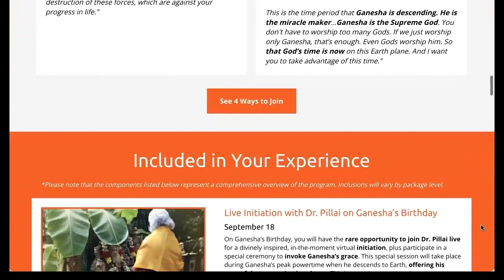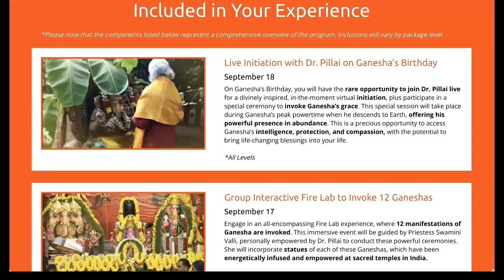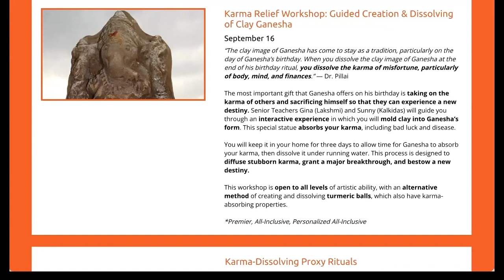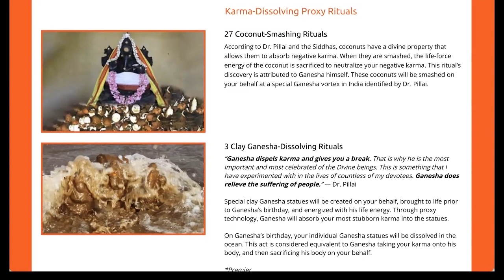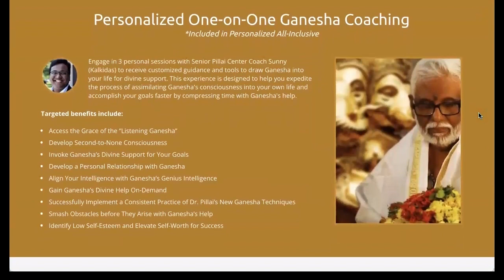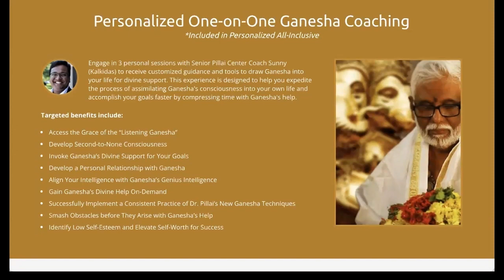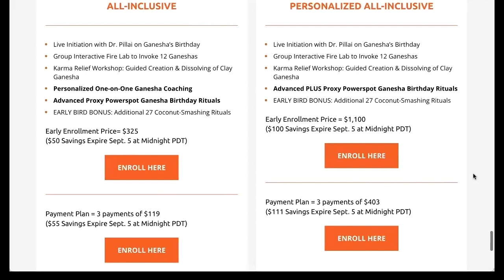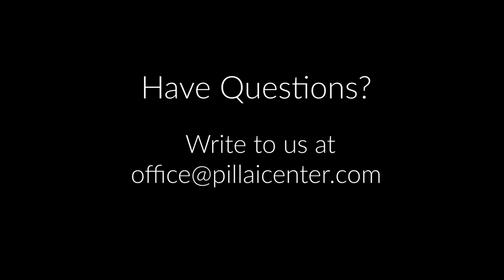September 5, 2023 Ganesha Chaturthi Community Chanting Session 5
Dive into a profound spiritual journey guided by Dr. Pillai's teachings and the power of group chanting to align your consciousness with Lord Ganesha. In these pre-recorded videos, Dr. Pillai's wisdom merges ancient traditions with modern insights, offering practical techniques to transcend limitations and elevate your awareness.

Experience the transformative synergy of collective chants and Dr. Pillai's guidance as you tap into Ganesha's energy, overcoming obstacles and inviting abundance. This immersive journey empowers you to embrace new beginnings, release old patterns, and awaken your inner potential, all while fostering a deep connection to Ganesha's blessings for a harmonious and abundant life.